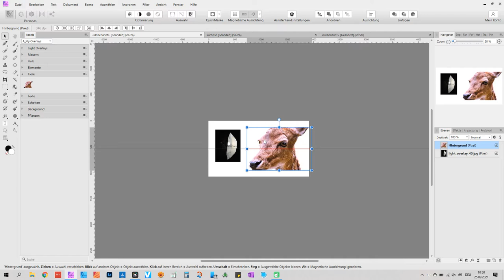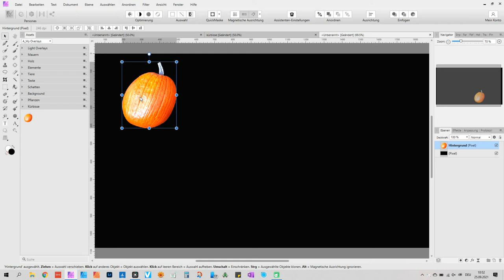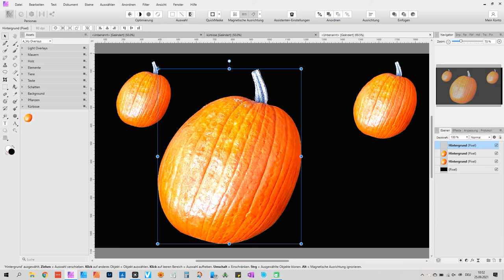Das Modul Assets in Affinity Photo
In diesem Video zeige ich dir wie du Elemente, die du häufig benötigst um sie in deine Fotos einzufügen, in das Moduls Assets einfügst. Diese kannst du dann später schnell per Drag&Drop nutzen und musst nicht lange auf der Festplatte suchen wo du sie beim letzten Mal abgespeichert hast. Das Element welches ich nutze habe ich zuvor in dem Tutorial "Auswahl mit dem Zeichenstift" ausgeschnitten.
Deshalb habe ich das Video als Zusatzvideo bezeichnet. Es ist aber auch für sich alleine zu verstehen, denke ich.